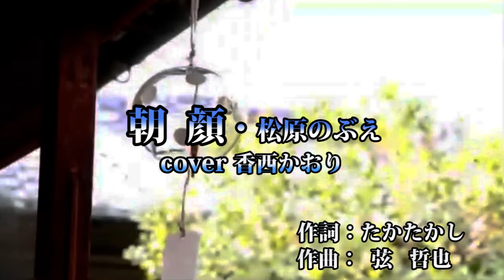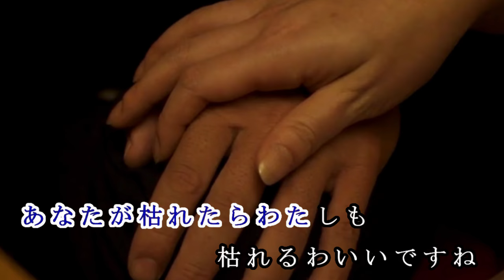朝顔・松原のぶえ （cover 香西かおり）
作詞：たかたかし　・作曲：弦哲也　・編曲：南郷達也
1993年4月21日